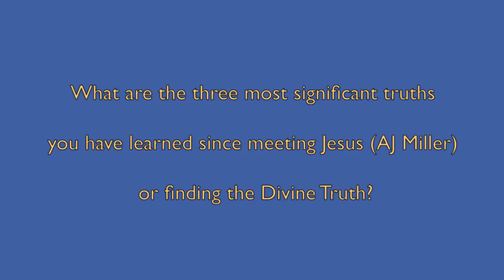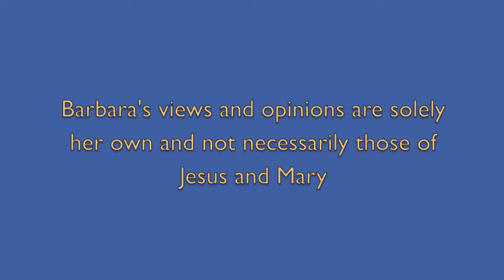☼ God Loves His Children Equally ~ Barbara McNair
Complete Video Uploaded on Apr 22, 2013

20120616 Barbara McNair - Three Truths Interview

Conducted on 16th June 2012 in Murgon, QLD, Australia.
Interview of Barbara McNair about her own opinions of what are three truths she has learned since meeting Jesus and Mary.

Partial Transcript of This Clip:

"What things really triggered the changes in me the most?  And the first one that came up was that God loves his children equally.  When Yeshua first talked about that I felt that can't be right.  Obviously you were the special one the chosen one, so how can you be equal to me?  And then through the talk in him explaining about how God views all of His children equally and impartially, I then understood it.

I felt ok that means he does actually love me as much as you and the only difference between you and me or me and somebody else is and me and another person is that you are just progressed toward God more than what we have.  So you have more of God's Love in your heart.  So that doesn't mean that God loves me less than you.

For me that was huge, that was, ok there is hope for me.  You know I am not lost. And that also means nobody is lost.  We all have a huge opportunity to grab on the truth and to invite God's Love in our heart and grow just as Yeshua has grown and demonstrate it to us.